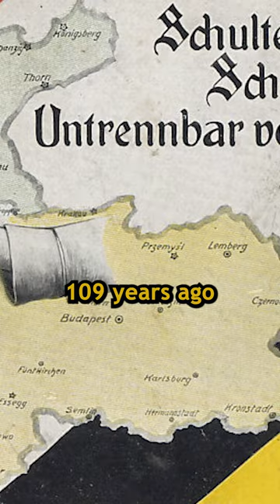On This Day 109 Years ago...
Germany gives Austria-Hungary “blank check” assurance on whatever action they choose in the Serbian conflict with the assassination of Austrian Archduke Franz Ferdinand. The script of this World War One History video is based on The History.com articles on "This Day In History"